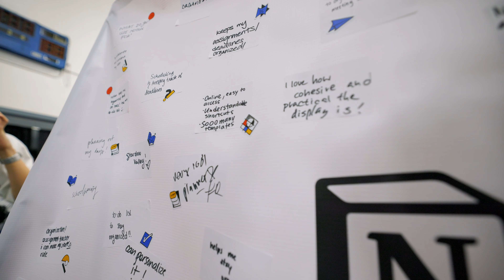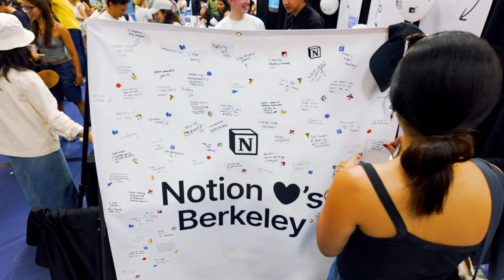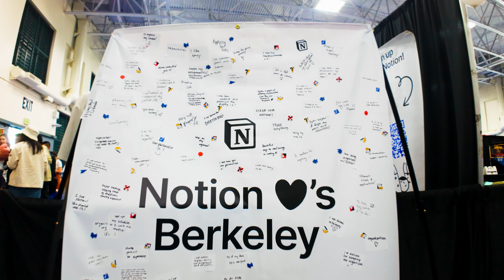Meet the Students of Notion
We made our way to UC Berkeley’s annual student kickoff and heard from hundreds of students why Notion has become their everyday tool.